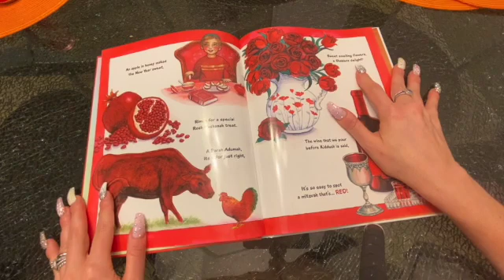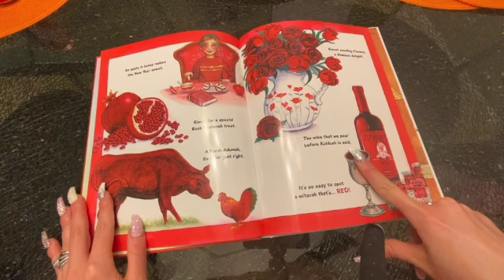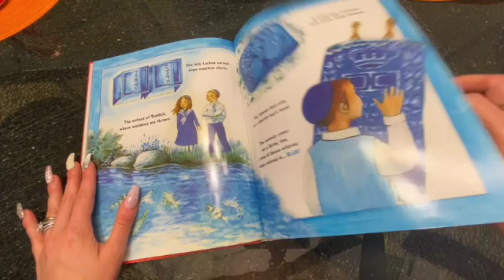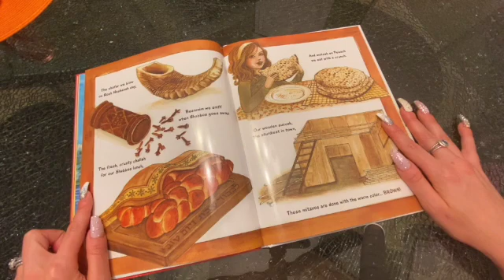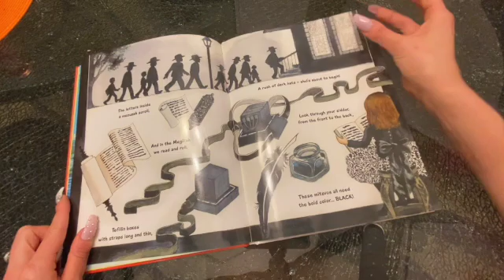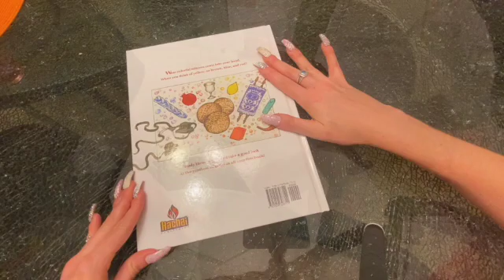Judaica Music-Colors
This video is about Judaica Music-Colors